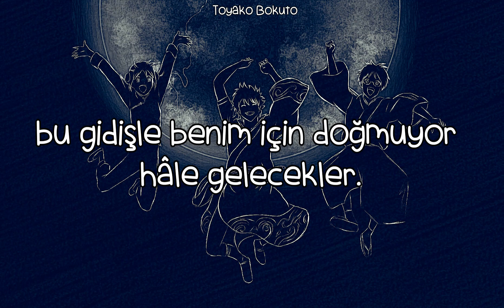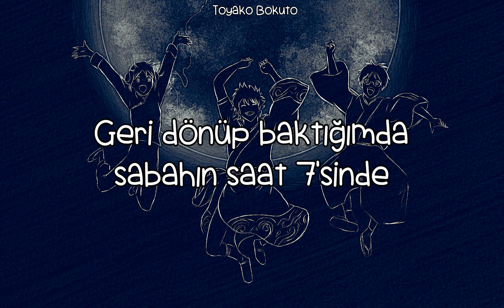Gintama Ending 21 - Moonwalk | Türkçe Altyazılı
Gintama': Enchousen Ending 1

Şarkı: ムーンウォーク
Sanatçı: monobright

Romaji Lyrics:

semai sekai taikutsu na kyou sabitsuita kane wa naranai
owarisou da kono mama ja zattou ni umoreta manma
mitasarenai kizukeba gogo egaku yume wa chijikomatte
sonna hibi da kono mama ja boku ga boku ni hibikanai nda

agaite mogaite waratte tokihanatsu

dakara ichi ni san de misshon muchuu ni natte uchuu ni matte
sore wa one two three igunisshon chikyuu o kette mugen no sora e

kurikaesu gozen shichiji sabitsuita boku wa iranai
sore yori mo kokoro de owaru kieru yume no hou ga tsurai yo

sore wa one two three igunisshon chikyuu o kette michi no kodou e

sore wa one two three igunisshon chikyuu o kette mugen no sora